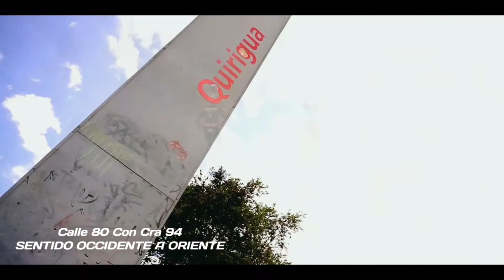Vital Bike - Bogotá Colombia (By.CoryFilms) Video de Promo / Calle80 con Cra 94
Si buscas una tienda de bicicletas donde encontrar atención profecional, la mejor asesoría y excelentes accesorios de la mejor calidad para ti y para tu bici, visita @vital_bike tienen  toooodo lo que necesites..!

• Cra. 94 #76-82 Local 2🚲 Diagonal a estación de transmi Quirigua

😉👉 SUSCRIBETE Y COMPARTE ESTE VIDEO Así me estarías apoyando en mi canal... y si conoces alguien con un una empresa que necesite mejorar el contenido de sus plataformas digitales... HÁBLALE DE Mí... 🎬
_____________________________________________• CONTACTARME A TRAVÉS DE ⬇️

Music free YouTube No Copyright